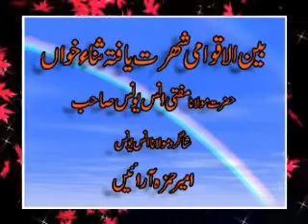Molana Anas Younus-Mera Payamber-Mehfile Hamd o Naat -Jamiat Talaba e Islam Khanpur Distt: Shikarpur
Molana Mufti Anas Younus
Mehfile Hamd O Naat From Jamiat tulaba e Islam Khanpur District Shikarpur Sindh.
Uploaded By:
Muhammad Luqman Mangi Shikarpur Sindh